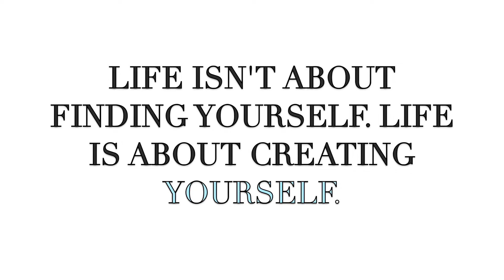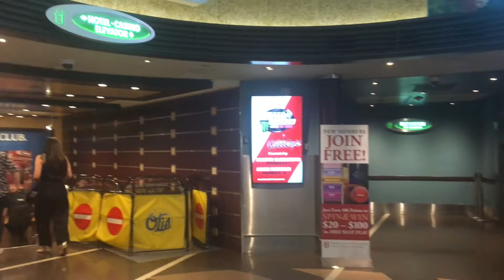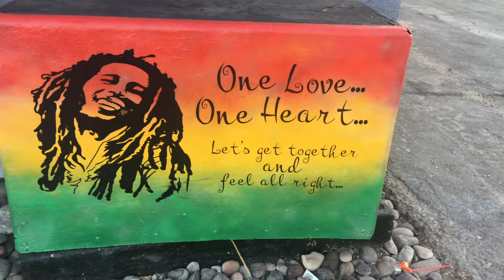Avengers, pizza and EXPLORING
Im having the best time exploring Vegas!!!